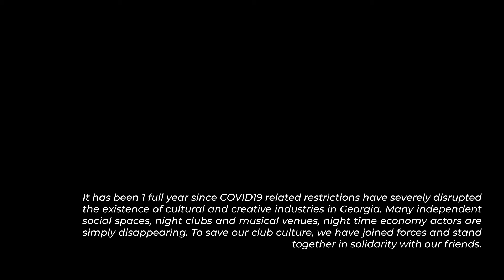SAVETBILISICLUBCULTURE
2021 წლის 13 მარტს, ერთი წელი სრულდება, რაც COVID19 გავრცელების პრევენციის მიზნით, თბილისის საკლუბო სცენამ საკუთარი ინიციატივით მიიღო დროებით დახურვის გადაწყვეტილება. საზოგადოების წინაშე პასუხისმგებლიან  ქმედებას უმძიმესი შედეგები მოჰყვა სფეროში დასაქმებული ადამიანებისთვის. სწორედ მათი თავდაუზოგავი შრომისა და პროფესიონალიზმის დამსახურებაა, რომ თბილისის სცენა სამაგალითოდ იქცა, ადგილობრივი არტისტების შემოქმედებამ კი ქვეყანაში ახალ კულტურულ პროცესებს დაუდო საფუძველი. მუსიკალური, საფესტივალო და საკლუბო კულტურა, რომელმაც საქართველოს გლობალური მასშტაბით გაუთქვა სახელი და თბილისს განსაკუთრებული იდენტობა შესძინა, დღეს კრიზისის წინაშე სრულიად მარტოა დარჩენილი და განადგურების საფრთხის თავიდან ასაცილებლად თქვენს მხარდაჭერას საჭიროებს.

გადაარჩინე თბილისის საკლუბო სცენა.

Soundtrack by Varg - Náströnd